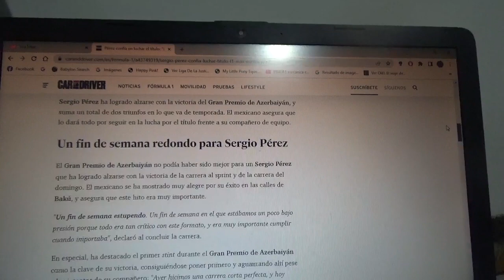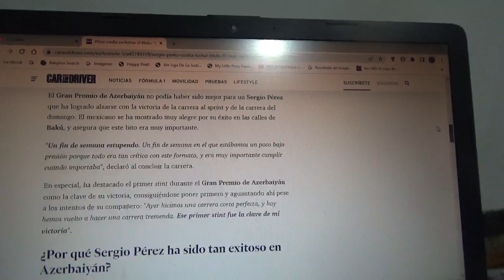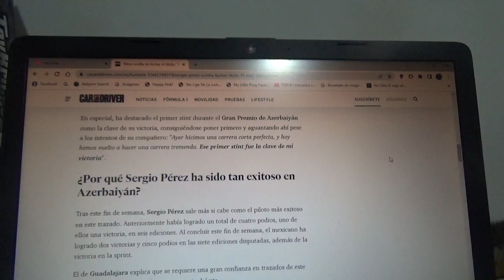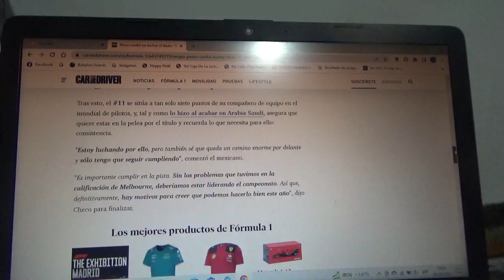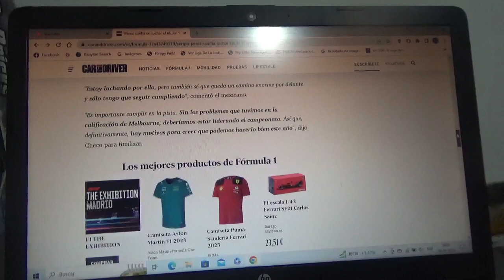Sergio "Checo" Pérez confía en luchar por el campeonato de esta Temporada 2023 de F1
Si lo logra sería ya el primer mexicano en ser campeón mundial en la historia de la Fórmula 1 y además el tercer hispanohablante desde el argentino Juan Manuel Fangio y el español Fernando Alonso